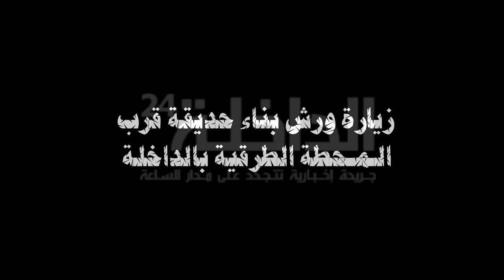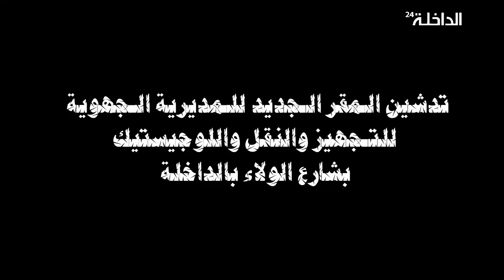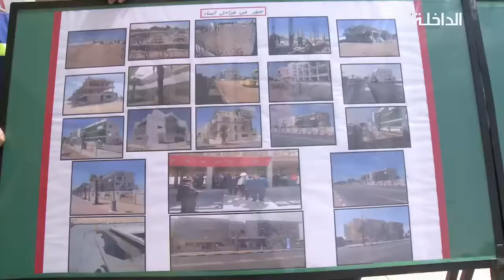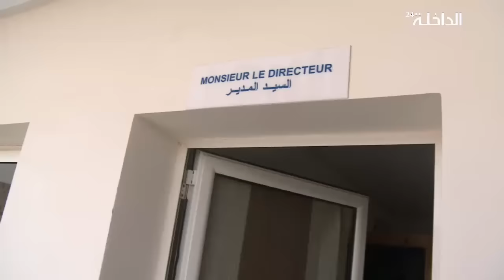تدشينات جديدة بالداخلة